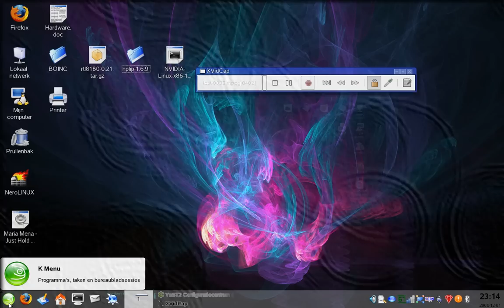Beryl + Xgl on SuSe Enterprise Desktop